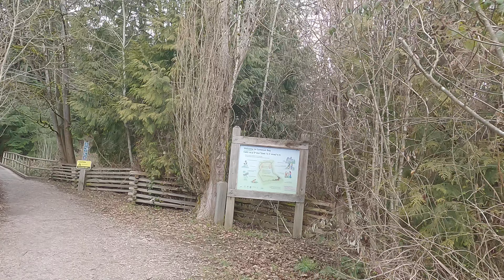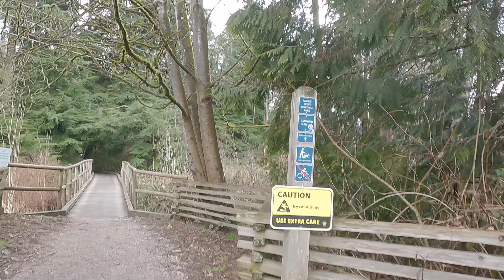Vancouver, BC (British Columbia), Canada . CAMOSUN Bog . The Hidden Nature Of the City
Is this part of Vancouver? Or is this considered to be part of... Pacific Spirits Regional Park?

New Balance Shoes (574)